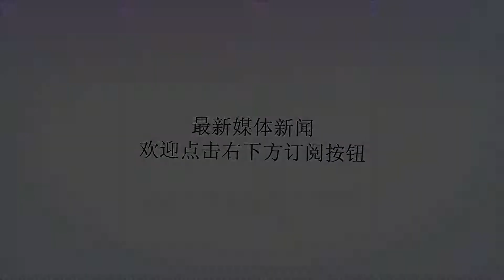马来西亚羽毛球男子单打运动员李宗伟基本信息简介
谢谢！李宗伟，1982年10月21日出生于马来西亚槟城，祖籍福建省泉州市南安县，别名大马一哥，毕业于武吉加里尔体育学校，身高172厘米，技术特点：突击爆发力，变速能力，头顶对角马来西亚羽毛球男子单打运动员，被誉为马来西亚羽球一哥，世界羽毛球界四大天王之一。2008、2012、2016年奥运会羽毛球男单亚军，也是历史上第一位连续三届奥运会打进羽毛球男单决赛的运动员。2004年，李宗伟首获马来西亚公开赛男单冠军。8月，李宗伟首次出战雅典奥运会并获男单16强。2005年，李宗伟逐渐取代黄综翰，成为马来西亚男单头号选手。2006年1月，李宗伟首次登上羽毛球世界排名第一的位置，成为自1980年代设立官方排名以来，继拉希德·西德克与罗斯林·哈欣之后，马来西亚第三位世界排名第一的男单球手。2008年初，李宗伟首次获得世界羽联超级系列赛总决赛男单冠军。8月，获得北京奥运会羽毛球男单亚军，成为马来西亚奥运会上第二位获得银牌的选手。2010年成为史上首个在世界羽联总决赛实现三连冠的球员。12月，李宗伟在该年度获得六个超级赛冠军。2012年8月，在伦敦奥运会男单决赛再次负于中国选手林丹，获得亚军。2014年，李宗伟陷入药检风波，并被禁赛8个月。2015年11月，首次获得中国羽毛球公开赛男单冠军。2016年8月20日在里约奥运会羽毛球男单决赛中失利，第三次获得奥运会亚军。10月，获海军中校军衔。2017年3月，第四次获得全英赛（世界羽联首要顶级赛）男单冠军。11月，获得中国香港羽毛球公开赛男单冠军。2018年4月获得英联邦运动会羽毛球男单冠军。7月25日，李宗伟因呼吸系统相关疾病退出世锦赛。（图片源自网络）